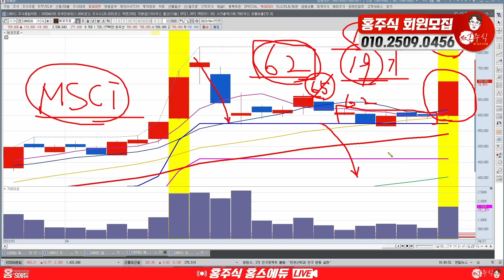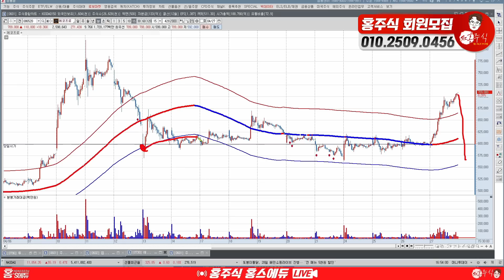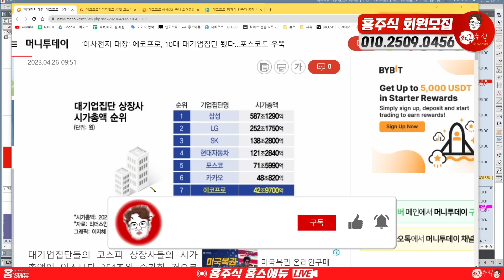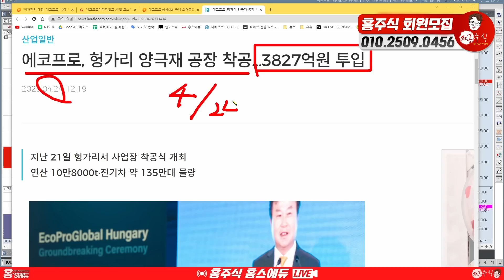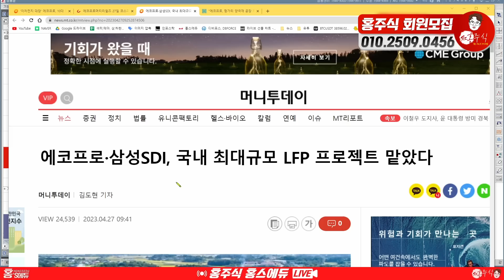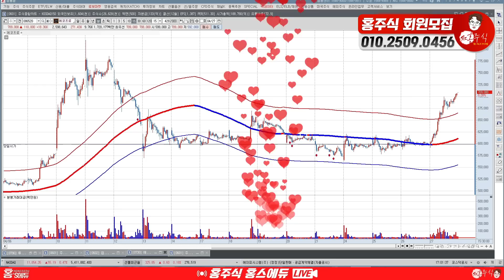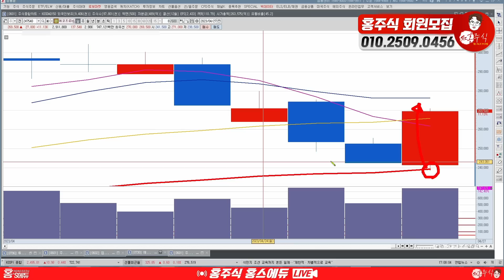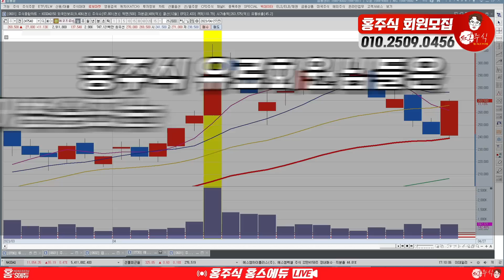에코프로 70만원 돌파! 여기서 사세요 또 올라갑니다!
에코프로 70만원 돌파
여기서 사세요
또 올라갑니다

00:00 에코프로
08:20 에코프로비엠
08:55 포스코엠텍